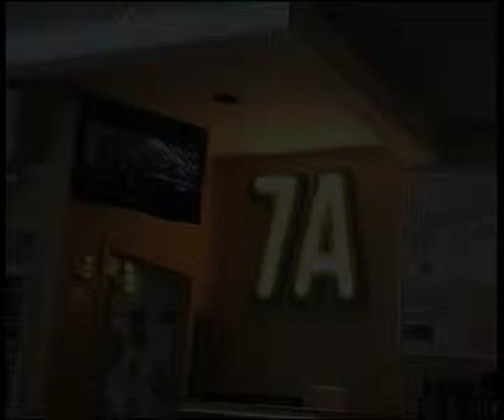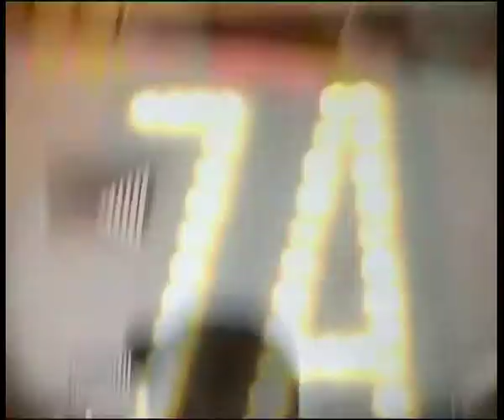Patrick Collins at 7A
Lena Tenaglia films a verbal sketch by Patrick Collins at 7A while eating sweet potato fries. This edit is with some of Patrick's work.